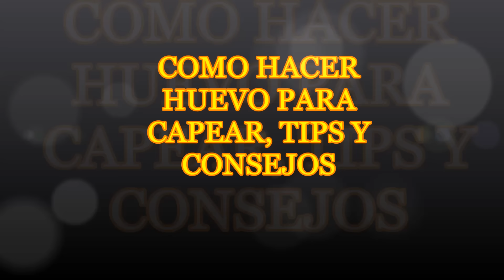COMO HACER HUEVO PARA CAPEAR - TIPS PARA HACER UN BUEN CAPEADO angycrisjavi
Es un video que decidi hacer porque tenia muchas preguntas sobre como hacer el capeado, aunque en otros videos lo he explicado, asi que decidi hacerlo para cuando haga videos donde tenga que utilizar  huevo para capear, ya lo omita y sea un poco menos tardado, espero sea de utilidad para quienes en realidad no saben como hacerlo.